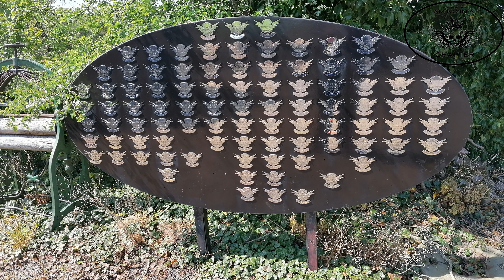M.A.N.I.A.C tour of Scotland part 4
Part four of the Scotland Tour covers going from Inverness to Inverkip. This includes going through Aviemore and  Kingussie. We then take a tour through the Kingdom of Fife visiting "The Davidson Legacy",  Kirsty and Mags before heading back to Inverkip